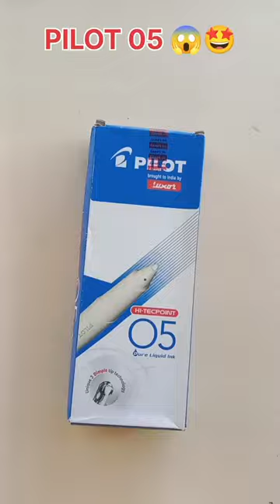NEW😱🤩PILOT HI-TECPOINT 05 Pure liquid ink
pilot hi tecpoint 05 pen
0.5 mm
pure liquid ink
unique 3 dimple tip technology from japan for precise writing

stainless steel tip with 0.5 tungsten carbide ball

consistent flow till last drop & smooth skip free writing

black colour ink
pilot pen black
unique 3 dimple tip technology
liquid ink pen